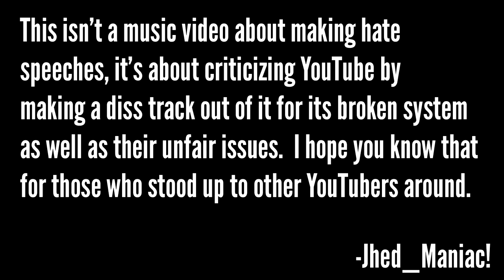Jhed_Maniac! - YouTube D!$$Track (Official Lyric Video)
Yo OMG
Thats cringey as H
Though I don't wanna to cuss
Because of YouTube
as they lower down my revenue
Hey Guys Mr.Maniac here
And today this is different
and were roasting well you guess it YouTube
so i'm not gonna roast anyone so lets get on

Yo
Once upon a time, YouTube was a good place
people doing fine until the drama starting
as well as the rules changing, ads are leaving away from us
people quiting, people losing, it start to lose hope
every time i see the internet world comparing to the media outlets
its a mess up thing because juvinilles taken over our freedom
satire is not a place for YouTUBE, however they listen to us
but still "Better Communication?" How's that really friendly to you!
and I know it's a good thing for some reasons
On behalf on YouTube's honorary liaisons
Touch that on it's censorships
Now can you please ban 'em for its unruly judgeships
Well Its kinda really fair, But I won't bear
you'll better beware on my litle snare
Cause YouTube always being broken, You're not very jocund
YouTube Heroes didn't save the day
snitches coming on our way
what not to beleive at first
Their implementations are at its worst
Clap BAMMMM
And furthermore good things aren't that good
and your spouse divorced inside the court house
for not cooking a scouse
Hah
Can I say the word
can I flip a bird
you've glitched my best friend firebird
you're being absurd
your eyes looks blurred?
I say you don't know how to fix this
Angry Mobs raiding down
Grabbing Flaming Giant Pinch Forks
What!? there's blood on it
Well it that's case it should be banned
Casey Neistat did the nicest video
about giving them sympathy
but that didn't stop there cause YouTube give him lesser metal
for his wrongful doings, I can't believe why on Jimmy's gaining good profit
You Hypocrite snob
all of your stupid globs
thinks that its a talk show

You can think again, Make it snappy
I hope this better be good

Somehow you're try so hard
Too hard baby that's not enough

The Hate is far from good, fire burns you down in vain
you relized now that the truth had hit you down
Oh woahhhhh
truth had hit you down
This is the YouTube Diss Track
C'mon C'mon Oh Yeah

Now you've hit me down
to the line of Demonitization
Better be a reason on why flagging my friend
why not me instead its my idea

Well I'm Kidding, That's not the case
You think it's clickbait We'll I have no choice but to swing the mace
in front of your logo

Too much drama, too much hate
where's the love, where's the peace sign
where?
its a normal thing actually, if they know how fix themselves
Oh!
Too many copyright abuses, broken trendings, bugs and glitches
Well Good Job YouTube you've just fixed the system, Hurrah

Even So I'm not Impressed
Because of you I'm more depressed
Even worse you made me stressed
after all you've paid me less
Mess!

It ain't that everyday bro cause its
so much for that stupid catchphrase
Make this catchphrase everynight sis
it makes it cool than Ohio Fried Chicken

Controversy, duplicity
Bake me one of your hot potatoes
Yum!
Gordon Ramsay flaks other food
while RiceGum flexes money and rolex
Yamchaching!

Don't arrest me officer ian please
I love you more than anything else in the world
I wanna be gay like you and please take me out on a date

You've always shunned us like a drag
Making issues and its bad
Miscommunications, complications, You have the Liability

Give it this, give it that
I hope you know this and that
Roasting you is the only way
to know the truth about the history of criticisms

So let's get it on
YouTube Rewind what a great memory
2016 what a worst year ever
Bad timing for us however
Now or Never I won't mind a thing
And Oh I have last words for you and its really something

This ain't a Hate Speech, its a message for you about your peformance

Note: I have issues on these 3, despite that I upload it everything is fine, the method of digital distribution is very complex, especially iTunes and Spotify needs a catch before I'll upload it online publicly as well as soundcloud, which all of you can't download my tracks at a moment, but you can still listen to it, however you can download it on Bandcamp.